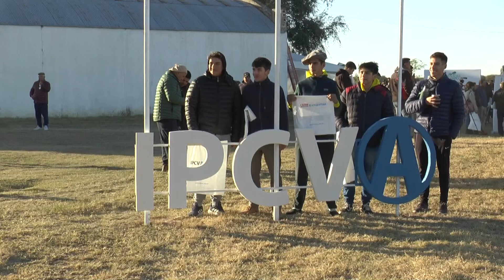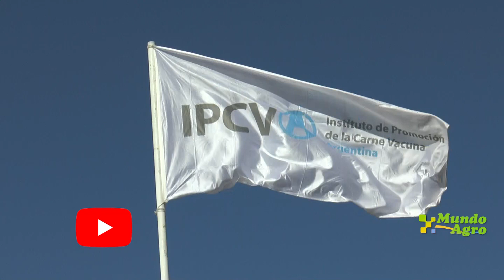🟡🐮GANADERIA de PRECISION, 🔷🟢JORNADA a CAMPO del IPCVA 🗣👉Ing Raúl Candela, INTA Jesús María 📍 CENAB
🗣👉Ing Raúl Candela, INTA Jesús María
📅Jueves 15 de junio, Jornada a Campo del IPCVA en 📍Jesús María
🟡🐮«Ganadería de precisión, últimos avances del engorde a corral en argentina» en el  📍 CENAB